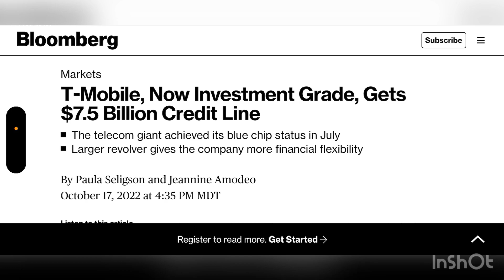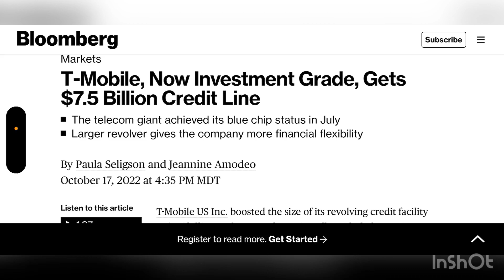T-MOBILE | THIS IS A BIG STEP FOR T-MOBILE ‼️‼️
UPDATE